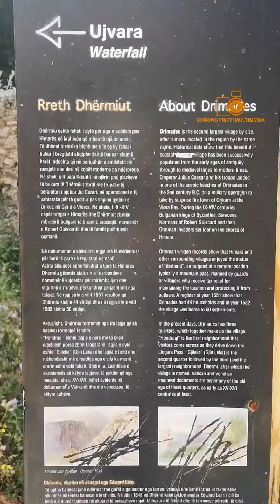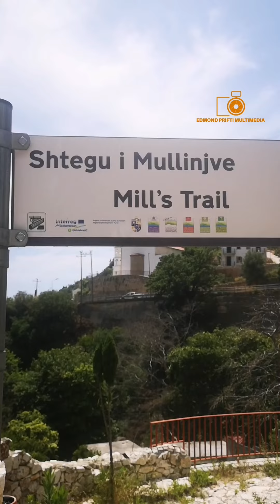Aventura në Dhermiun fshat, në Shtegun e Mullinjve